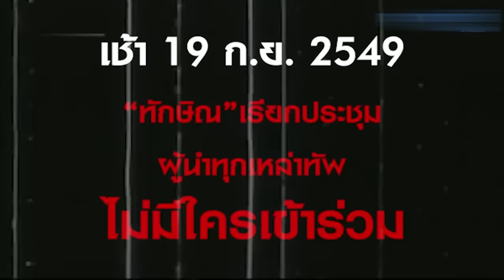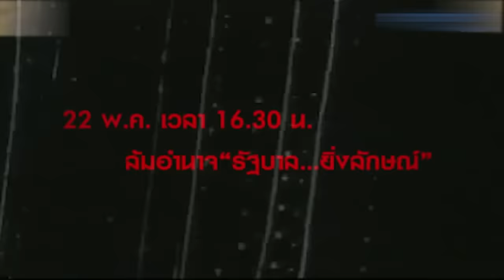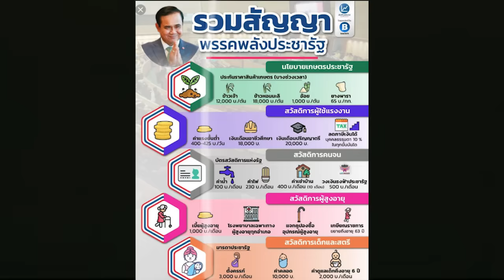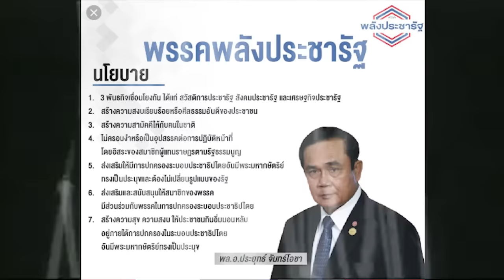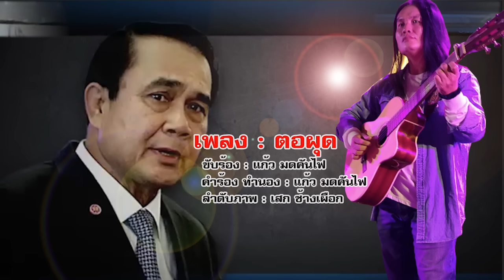เพลง ตอผุด - แก้ว มดคันไฟ